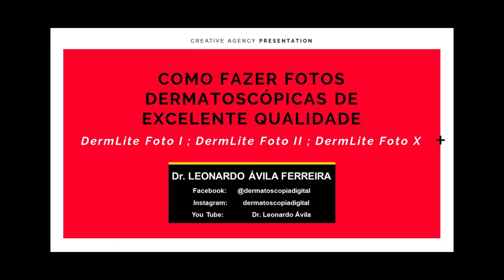Como Fazer Fotos Dermatoscópicas de Excelente Qualidade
DermLite Foto I, DermLite Foto II, DermLite Foto X